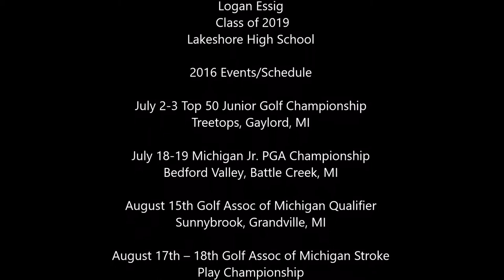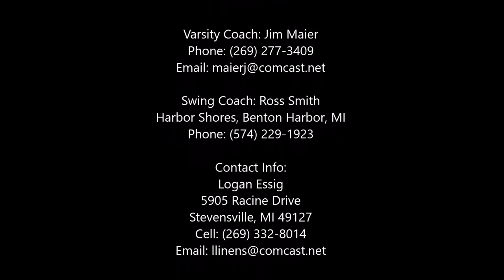Logan Essig Class of 2019 Golf Recruit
Logan Essig 2019 Golf Recruit Swing Video